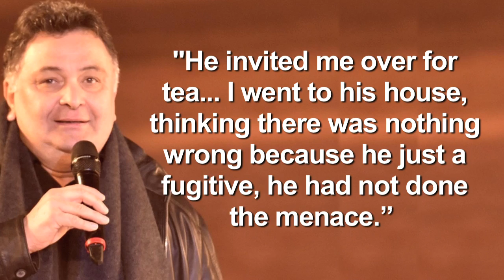SHOCKING | Rishi Kapoor MET Underworld Don Dawood Ibrahim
Veteran actor Rishi Kapoor, who among his many candid confessions about his life via his book "Khullam Khulla", has opened up about a past meeting with India's most wanted fugitive Dawood Ibrahim, says he has no regrets about having met the underworld don.